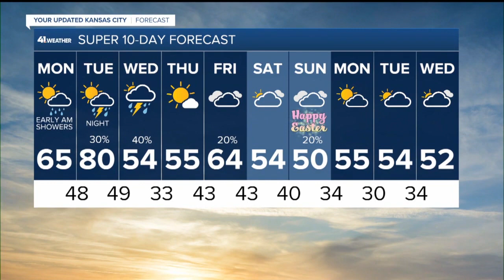KSHB 41 Kansas City News Latest Headlines | April 11, 7am